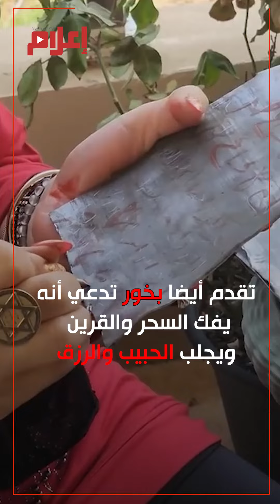من هي الدكتورة مليكة التي أثارت سخرية مواقع التواصل الاجتماعي بفيديو عن توقعات الزواج وجلب الحبيب؟